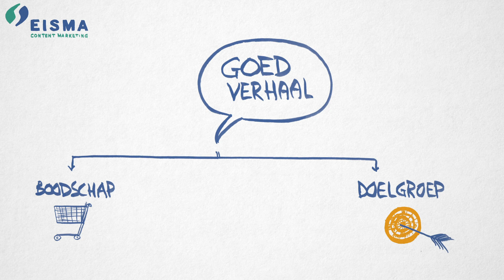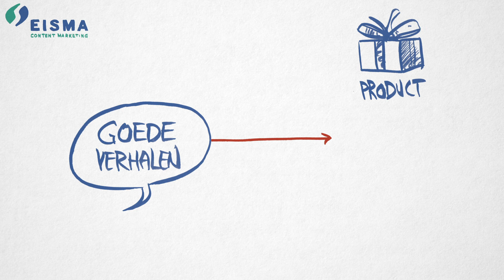Zakelijke storytelling: 4 tips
‘In het ‘echte’ leven doen we niets anders dan elkaar verhalen vertellen. We vertellen onze avonturen, delen ervaringen en bieden een luisterend oor waar nodig. Deze persoonlijke verhalen scheppen een band tussen de verteller en de luisteraar en zijn vaak de basis voor het opbouwen van een relatie. Hoe zou het zijn als we datzelfde kunnen doen met onze klanten?
In deze animatie geeft Eisma Content Marketing jou 4 tips over hoe jij een succesvol verhaal in een zakelijke omgeving vertelt.